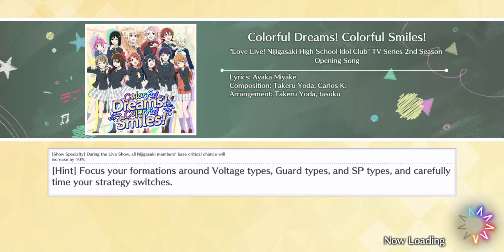Colorful Dreams! Colorful Smiles! EXPERT (Love Live! All Stars)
I thought MyNet was over with R3BIRTH, oh well... Time to finish what's left of the new Expert Songs.

Colorful Dreams! Colorful Smiles! Expert is nearly straightforward until the Stamina Appeal Chances have a long gap after the previous AC, use this opportunity to stack up shields or prepare for Damage Notes those came before it. Once going through the Voltage and Stamina ACs (Both have Skill rate buff for Guard Cards), the last two Appeal Chances are SP Voltage (SP Cards get the Skill Rate buff). Nijigasaki Cards of Any Type are favorable in this song.

Its B-Side, Twilight, is used during the Teams and Accessories Showcase Part.